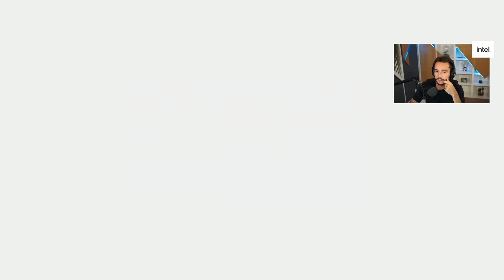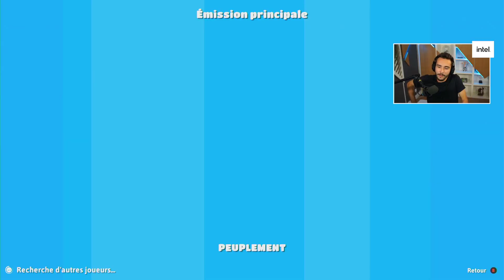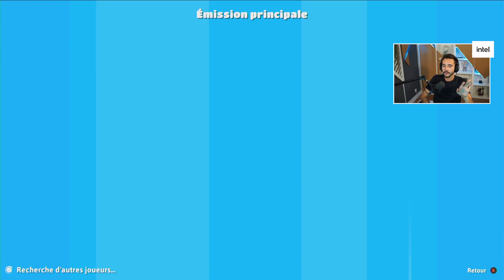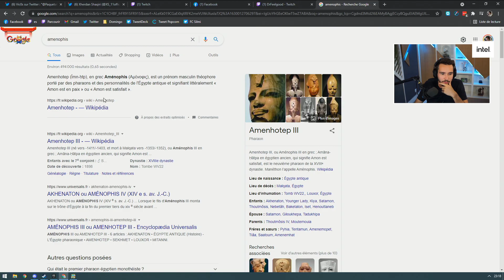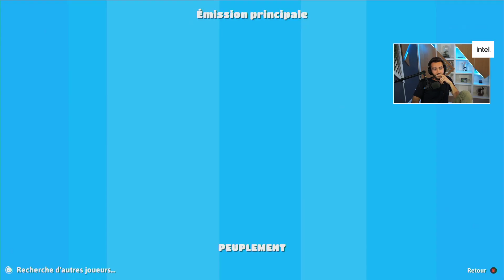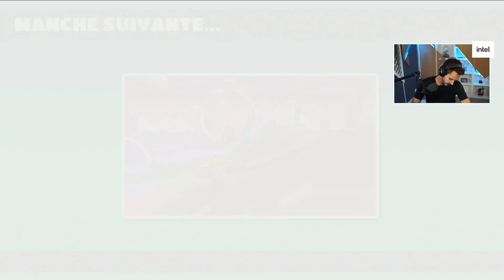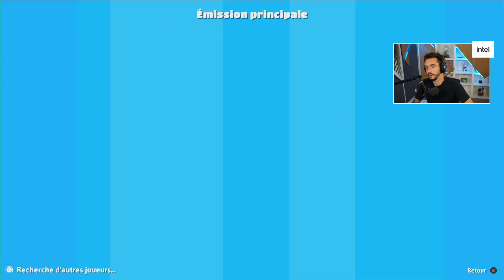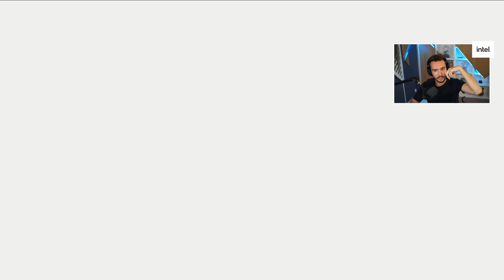Fall Guys en SOLO à la recherche du TOP 1 !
On prend tout les risques…